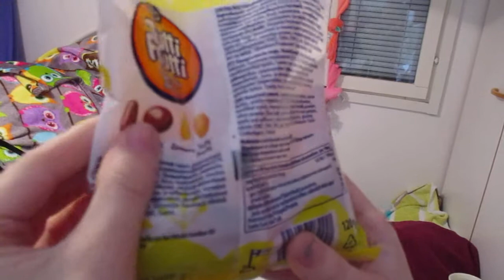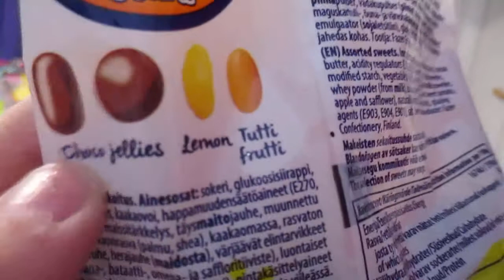Testissä pääsiäis herkut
Holaa kaikille

Hyvää pääsiäistä. Tiiän et ei oo pääsiäinen vielä mut kuitenkin.

Testissä videoo. Päätin kuvata testisää pääsiäis herkut.

Tää video ei oo minkään kanssa yhteistyössä.

Tässä kaikki herkut jota maistelin ja arvosanat.
Kaikki ovat omia mielipiteitä.

Fazer Tutti Frutti Choco & beans karkit. Ok ei ollut pahoja ja ei ollut ihmeelissen makusia. 3/5. Ostettu prisma. Hinta 1,65.

Fazer Tutti Frutti Beans karkit. Maistuivat samalle kaikki värit paitsi yksi joka oli Pinkki tai vihreä. 3/5. Ostettu prisma. Hinta 1,65.

Fazer pääsiäispatukka super hyvä päältä suklaata sisälä marmelaadia. 5/5. Ostettu prisma. Hinta 0,35.

Fazer Moomin kermatoffee karkit olivat hiukan jauhoisia ja todella kuivia mutta maku oli ok. 3/5. Ostettu prisma. Hinta 2,19.

Late Lammas yllätysmuna maistui pahvilta pahaa suklaata. 2/5. Ostettu prisma. Hinta 1,75. Yllätys oli late lammas avaimenperä joka on pikku kuvassa.

Lol Surprise yllätysmuna tähti kuviosta suklaata hyvää suklaata. 4/5. Ostettu prisma. Hinta 1,75. Yllätys oli korvikset ainakin näytti.

Paw Patrol Yllätysmuna Tähti kuvioista suklaata hyvää suklaata. 4/5. Ostettu prisma. Hinta 1,75. Yllätys oli värikynät ja kuvia joita voi värittää.

Hyvää pääsiäistä.

Pistäkää peukkuu pystyyn jos tykkäsit.